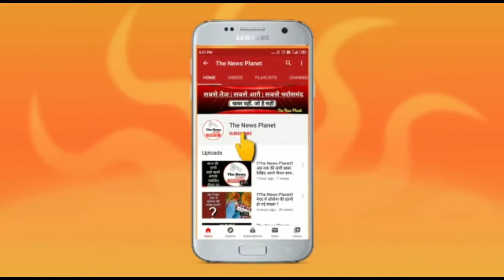बढ़ापुर विधान सभा के बसपा के पूर्व प्रत्याशी मोहम्मद फहद यजदानी ने दी ईद की मुबारकबाद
बिजनौर बढ़ापुर#